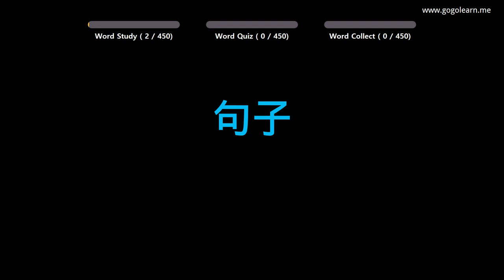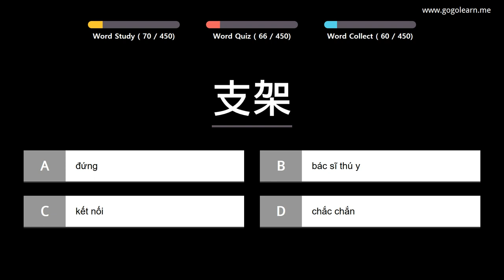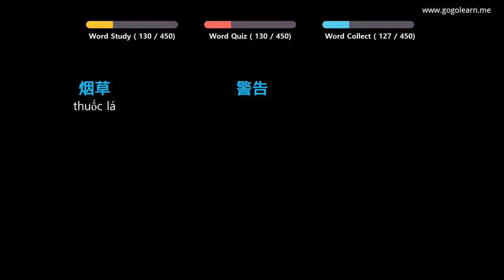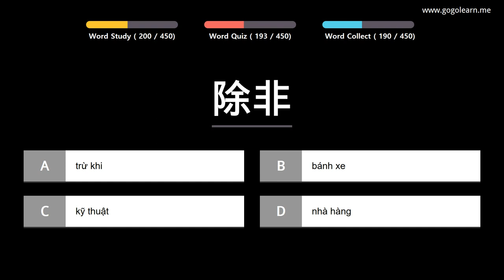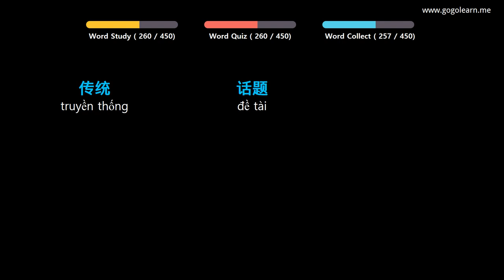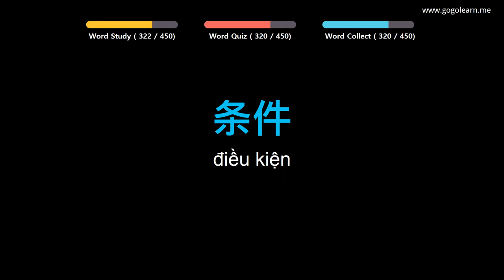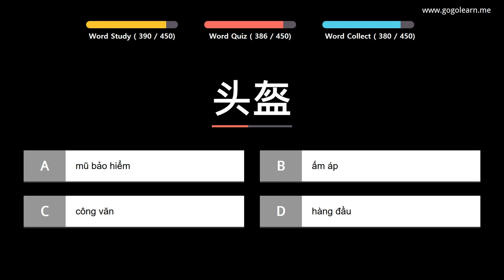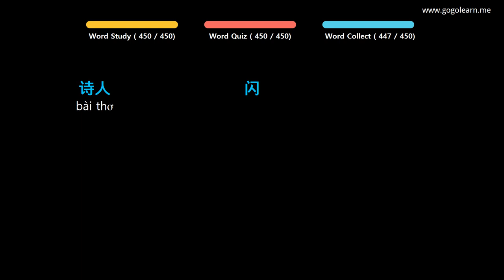Học Tiếng Trung Quốc |Phần 9: Từ Vựng Tiếng Trung Quốc Hay Mỗi Ngày|Golearn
+ Phần 1 : 00:05
+ Phần 2 : 40:00
+ Phần 3 : 1:20:43
+ Phần 4 : 2:01:45
+ Phần 5 : 2:42:14

✪ Nội dung có thể bạn quan tâm:

Học Tiếng Trung Quốc |Phần 3: Từ Vựng Tiếng Trung Quốc Cho Người Mới Bắt Đầu|Golearn
Học Tiếng Trung Quốc |Phần 8: Từ Vựng Tiếng Trung Quốc Cho Học Sinh Cấp 1|Golearn
Học Tiếng Trung Quốc |Phần 11: Từ Vựng Tiếng Trung Quốc Cho Học Sinh Cấp 2|Golearn